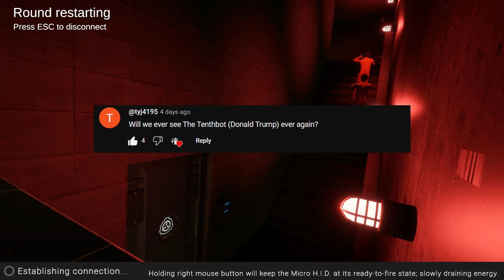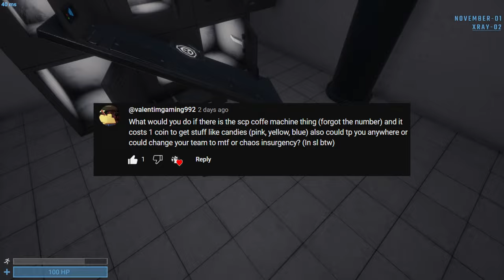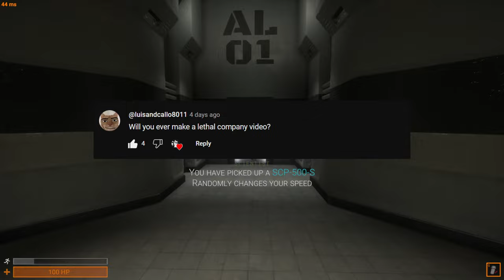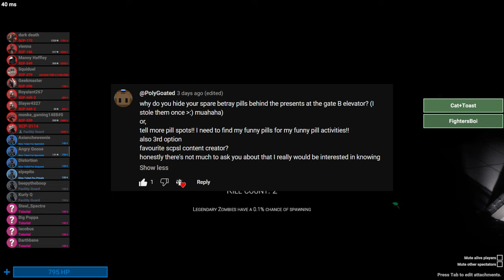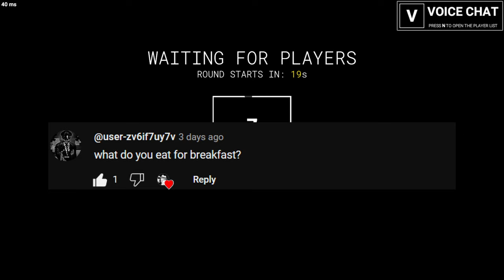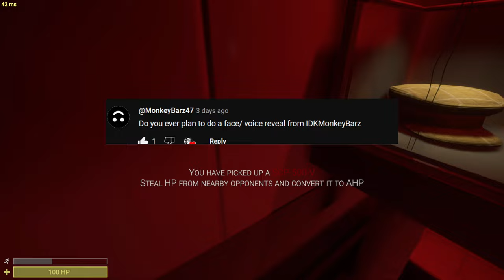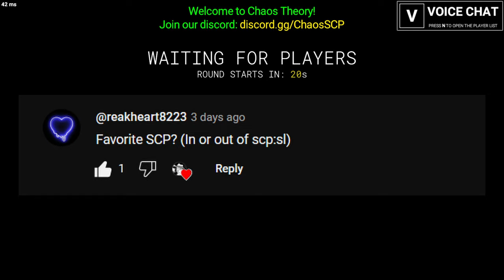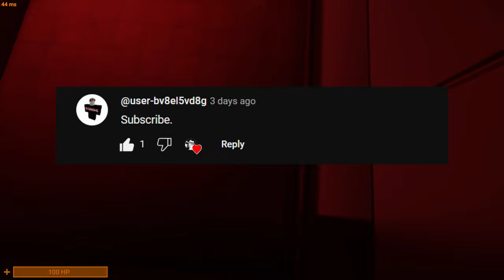QnA with REAL VOICE gameplay | SCP:SL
0:00 1st question (Donald)
1:28 2nd question
2:02 3rd question
2:48 4th question
3:38 5th question
4:57 6th question
7:04 7th question
8:00 8th question
9:38 9th question
10:08 10th question
11:58 11th question
13:43 12th question
13:50 13th question
14:00 14th question

real voice